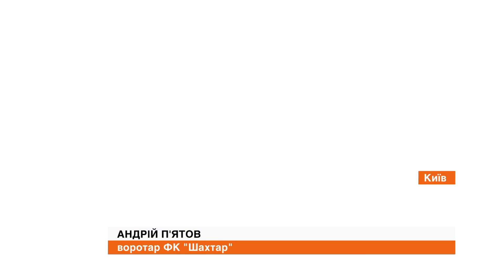Факты ICTV. Спорт 7:45 (19.06.2020)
Самые актуальные спортивные события 19 июня: донецкий Шахтер уже завтра может завоевать 13-й в истории чемпионский титул; мадридский Реал продолжает погоню за Барселоной в испанской Примере; в немецкой Бундеслиге завтра может решиться судьба второй путевки в Лигу Чемпионов.